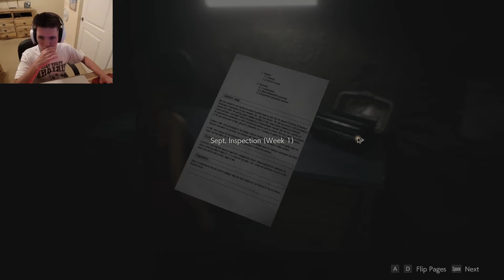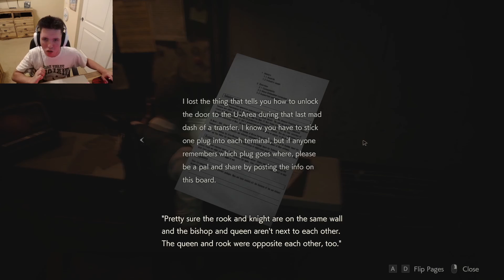This is a never ending nightmare (Resident Evil 2 Part 5)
It's just monster after monster after monster after monster. I really do love this though it is a lot of fun and I'm enjoying it so much. I will admit that I hate the sewers now and I would rather die than go through this ever again.